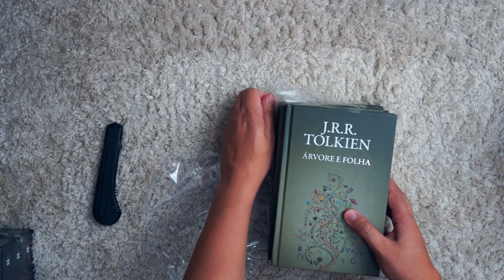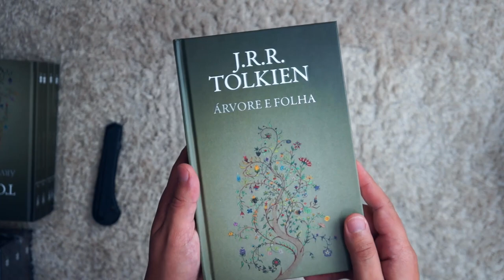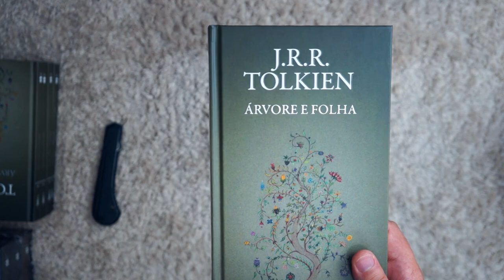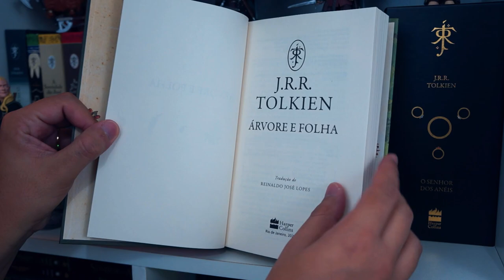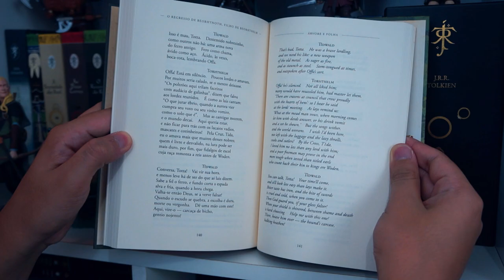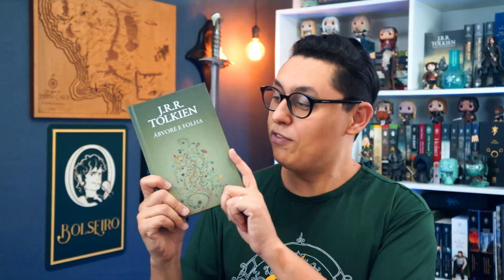UNBOXING // "Árvore e Folha"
Confiram esse UNBOXING S U R R E A L da Nova Edição de Árvore e Folha. Além de maravilhosa, essa nova edição contém mais 2 partes inéditas aqui no Brasil.